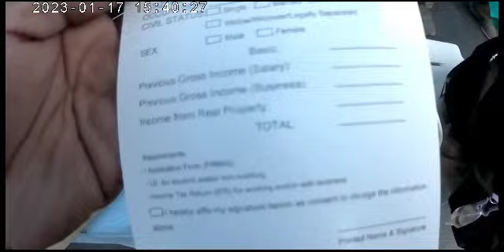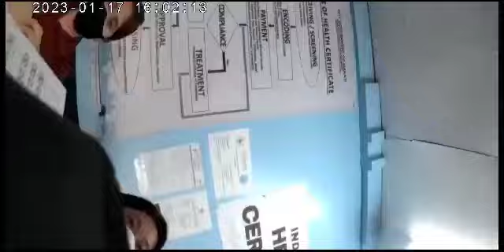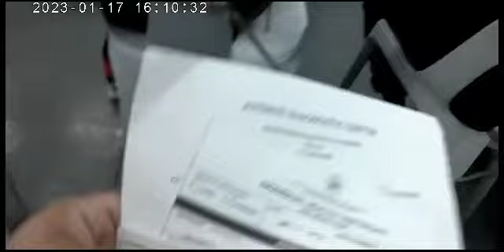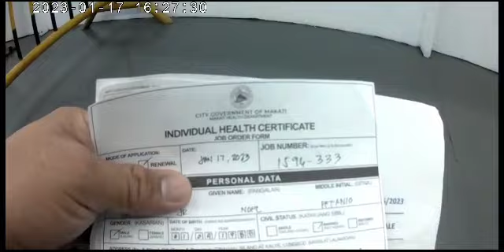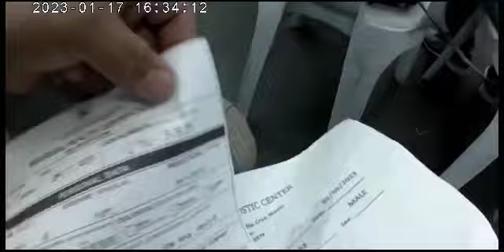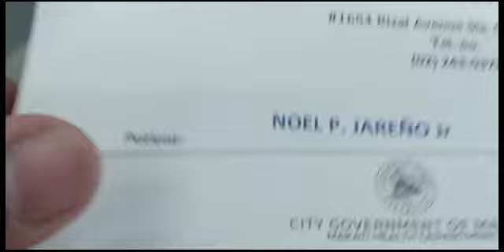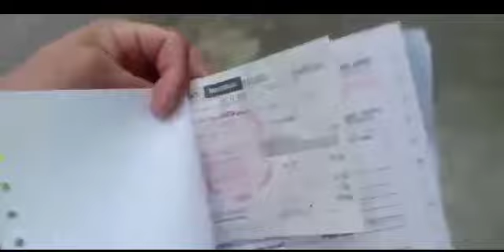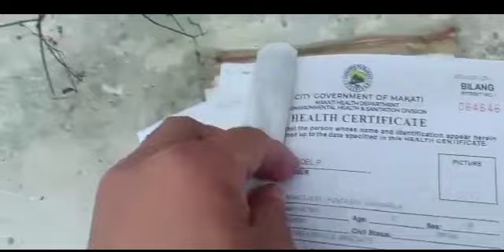Paano Kumuha ng Mayor's at Health Certificate sa Makati City Hall..!? @truepamoksvlog7063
Panu Kumuha ng Mayor's at Health
Certificate sa Makati City Hall..!?
(Makati City Hall )
ganap: 01/13/23
by: Truepa MOKS Vlog

If you're looking for a game, that can